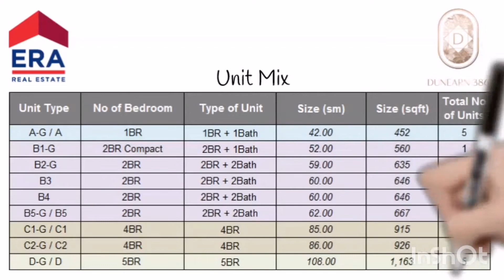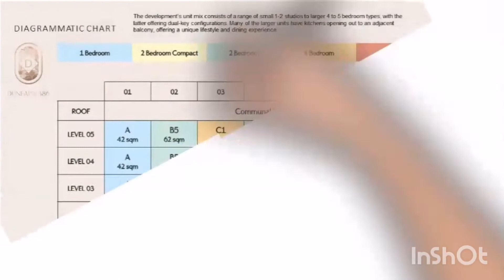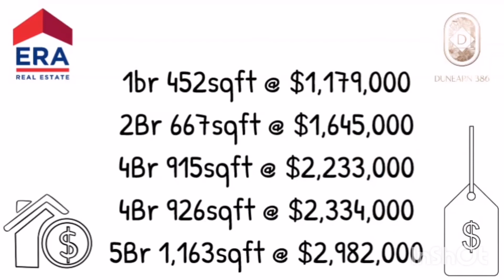Dunearn 386, Freehold by Roxy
Dunearn 386 is a freehold living sanctuary in a quaint corner of an established residential estate, at the junction of Dunearn and Adam Road of District 11. It is being close to nature i.e. Botanic Gardens and has lush and verdant landscape.

Within 1km to prestigious Nanyang Primary and Raffles Girl's Primary school. Short walk to Adam Road Food Centre. Within 15 mins drive to Orchard road, City and Marina Bay Sands.

In summary,
1) 6 mins walk to Botanic Gardens mrt (interchange of 2 mrt lines)
2) 7 mins to Tan Kah Kee Mrt
3) within 1km to Nanyang Primary and Raffles Girl's Primary school
4) 4 mins walk to Coronation Plaza and Serene Center
5) 3 mins walk to the famous Adam food center
6) Freehold, creating legacy for generations
7) Reputable developer, Roxy-Pacific Holdings Limited